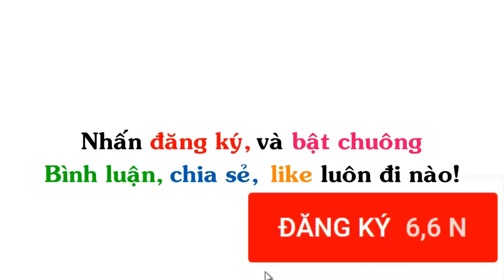Cosplay Jujutsu Kaisen, Cosplay Chú Thuật Hồi Chiến, Cosplay Hài Hước,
▶ Title : Cosplay Jujutsu Kaisen: Characters in real life, Cosplay Hài Hước, Cosplay Chú Thuật Hồi Chiến, Lowcost cosplay, Cosplay Sukuna, cosplay, cosplay gojo satoru, Itadori Cosplay